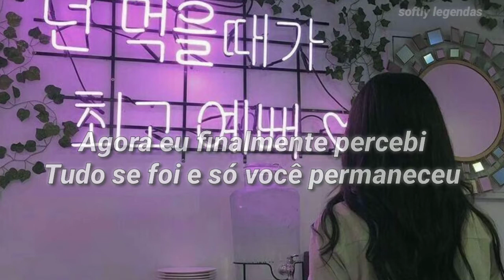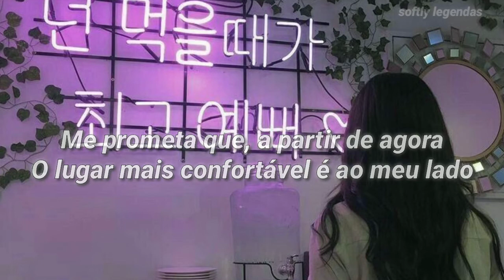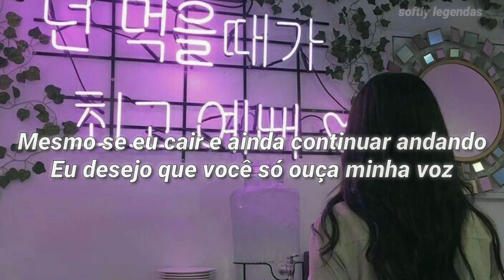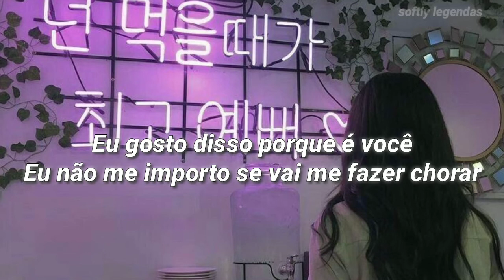Say yes - Punch, Loco (legendado/tradução)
Lyrics:
니 눈앞에 왔잖아
내가 여기 있잖아
너의 입술로 말을 해줘
Say yes say yes
나도 모르게 너에게 가고 있나봐
부는 바람에 내 맘 전할래
Love is true

내 어깨 위에 네 손이 포옥 감싸 안으면 yeah
나의 얘기에 네가 빤히 날 보고 있으면
크게 두근거리는 심장 소리에 나의 계절은 봄
오늘도 난 고백 대신 그냥 독백
너는 내가 어때? 너라면 난 오케이

니 눈앞에 왔잖아
내가 여기 있잖아
Love is true

우우우우우우우 I need you
우우우우 baby 너에게 하고 픈 말
내가 못다한 말
Baby baby baby boy
Love is true

이밤은 너무 길어요 no, no, no
네 생각에 잠 못들어요 love love love

너에 대한 떨림
나를 고립 시켜버린 네 미소는 그림
처럼 나를 정신 못차리게 하지
그냥 너를 따라 나는 웃지

니 눈앞에 왔잖아
내가 여기 있잖아
Love is true

내가 바라는 단 한가지
니가 내곁에 있어주는 것
니가 날 보며 웃어주는 것도
내 얘길 들어주는 것도
난 그걸로도 충분한데 you

너를 보며 웃잖아
두 눈이 말하잖아
너도 이렇게 대답해줘
너라서 좋아
니가 날 울려도 좋아
너는 나의 모든 전부니까
Love is true

내가 못다한 말
Love is true